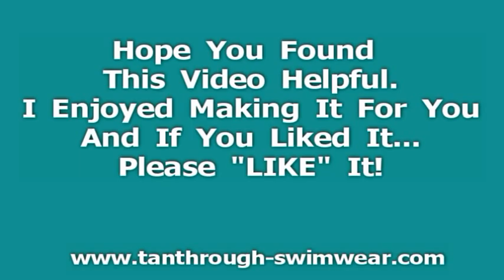No Tan Line Bikini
Here are some ways to mix and match different styles of tan thru bikinis.
and find out how you can eliminate your tan lines safely, discreetly, and naturally. Getting rid of your bikini tan lines is easier than you think.